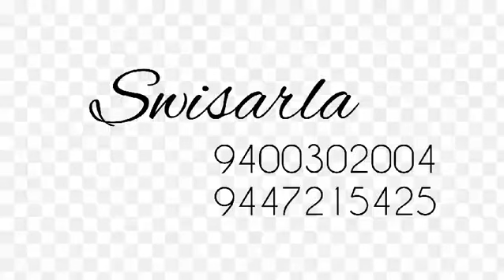SLIDING FOLDING GATE ERNAKULAM 9400302004 9447215425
Sliding folding gate fitted at Edappally Ernakulam